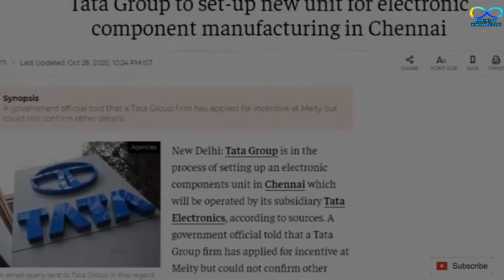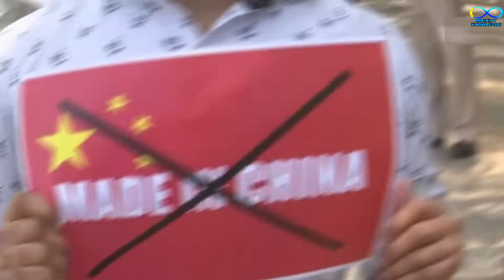TATA making smartphones parts 2020 | satellite launching by DRONE. Aevum |TATA and PEGATRON. iphone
1- TATA making smartphones
2- TATA Group will manufacture Apple products in India
3-  tata electronics and pegatron invest in tamil nadu
4- can india make i phones
5-  tamil nadu plant
5- TATA and PEGATRON.
6- ratan tata ,tata grup ,mobile phone
6-  satellite launching by DRONE
7- World's Biggest Rocket-Launching Drone
8- Launching  Satellites Into Orbit
9- Aevum’s Ravn X
10- space tech  Ravn X hindi
11- ratan tata ,  bharat ratna for ratan tata

*FOR SUPPORTING TO OUR CHANNEL-
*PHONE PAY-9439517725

LINKS-
best product suggest for buying-
links best product -
best earphone for gameing
tripod for mobile
best camera for youtube
best mic for youtube